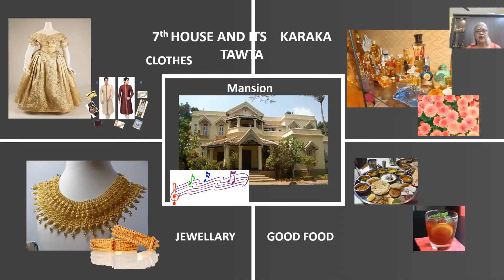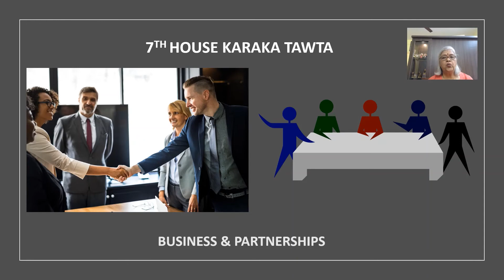Astrology:: 7th house karaka tawta: 7th Bhava quality: Marriage 7th house: Venus karaka for Marriage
7th house and its Karaka Tawta
Hello friends Wishing all my friends a very very happy new year,.
So far we have understood the karaka tawtas of the 6 houses from Ascendent to 6th house and you can find them in my play list.
Today we will try and understand the 7th house karaka tawta
7th house represents the following as per Uttra Kala Mitra by Kala Dasa.
I have divided into acts, materials, and others
Acts  Marriage husband or wife  Sex life Love & Passion Sexual union, Secret affairs, & thief
Enjoyment of various delicious food
Materials  Possession of good clothes jewellery etc Having a own house or mansion Ghee, curd Cereals
Others Break in travels foreign places  & theft Charities, Valour, Victory  Getting money from foreign countries  Adopted child, commerce trade
Parts of the body  Generative organs  Urinary track  Anus